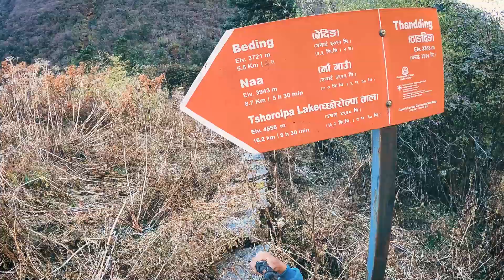Tsho Rolpa || Rolwaling Valley || Dudhkunda || GC Area || Episode 03 ।। vlog 05 ।। Visit Nepal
Tsho Rolpa (also Cho Rolpa) is one of the biggest glacial lakes in Nepal. The lake, which is located at an altitude of 4,580 metres (15,030 ft) in the Rolwaling Valley, Dolakha District, has grown considerably over the last 50 years due to glacial melting in the Himalayas

Tsho Ropla And Dudhkunda Trek Itenary:

Day 3 : Dodang - Na

Camera :  Robben Ghimire & Nabaraj Ghimire
Drone Pilot : Robben Ghimire
Edit / Direction : Robben Ghimire

Travellers :
Sanjay Timalsina
Robben Ghimire
Nabaraj Ghimire
Suman Ghimire
Luja Chitrakar